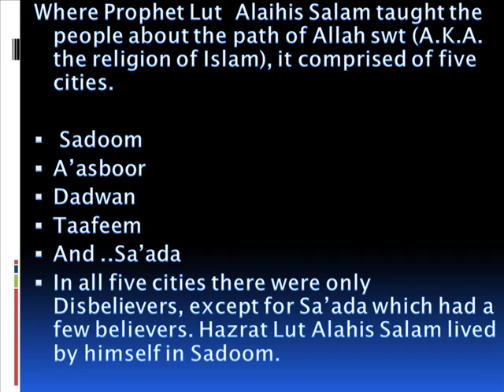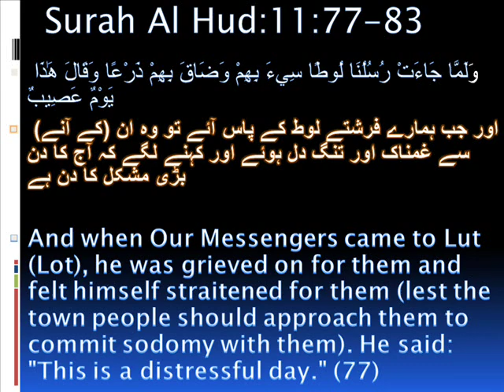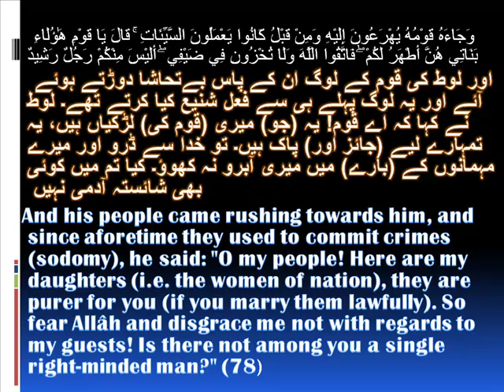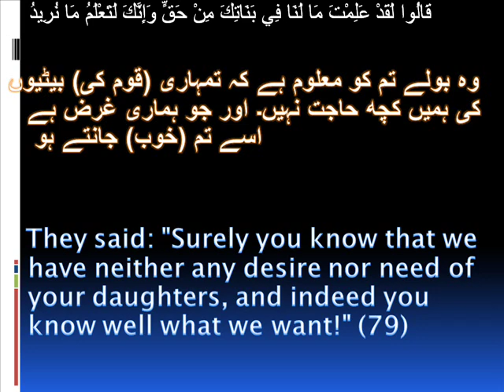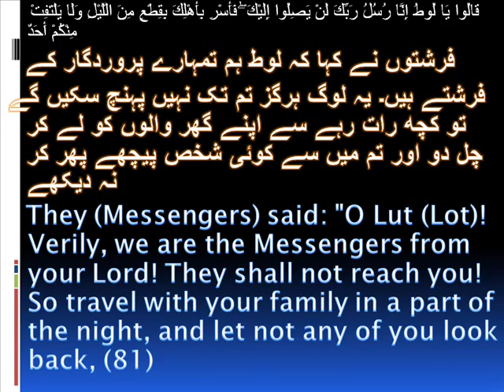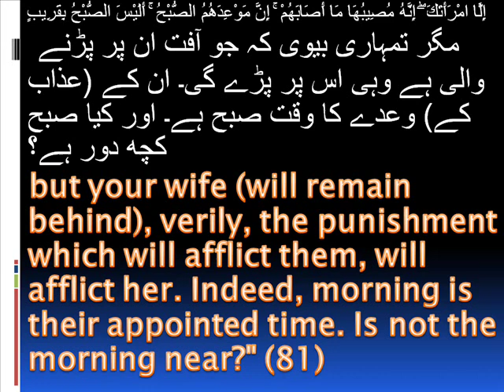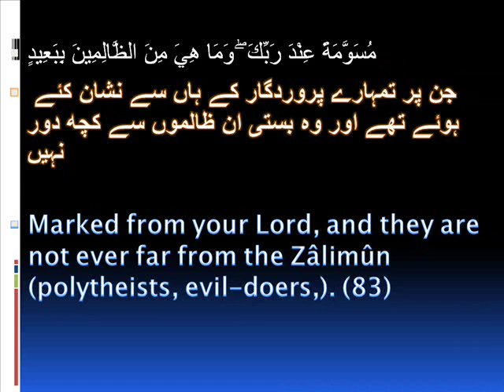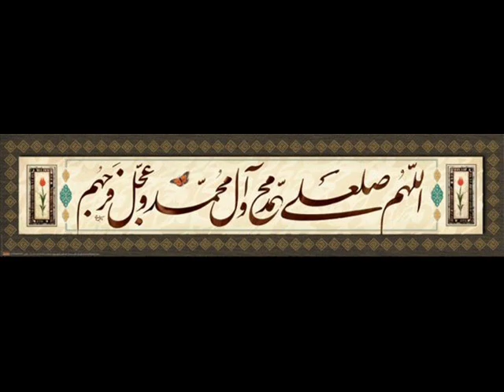Prophet LOT Peace be upon him and the punishment of his people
This is a continuation of Amazing Quran stories and i chose Prophet Lot Alaihis Salam because He Alaihis salam is also accepted in Judaism and Christianity  so what ever the people comitting the sins in his cities should be condemned by both Christians and Jews.But Unfortunately both Christians and Jews forget Hazrat Lut Alahis Salam ,why his cities were destroyed and what sins the his people were committing which are nowadays very popularly accepted .